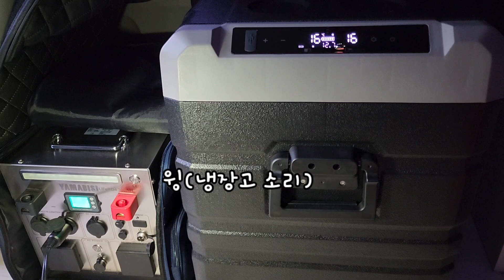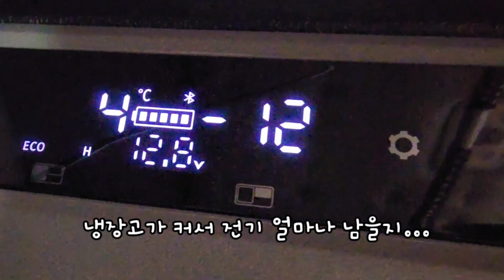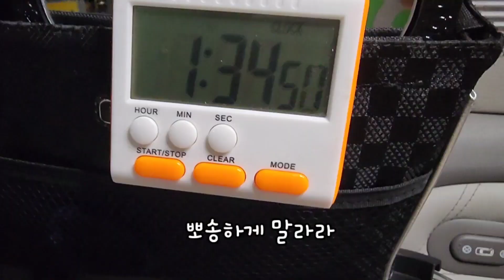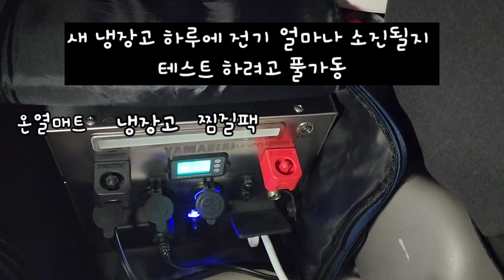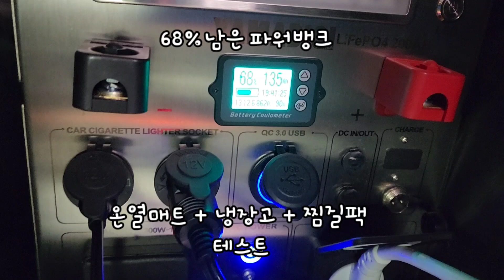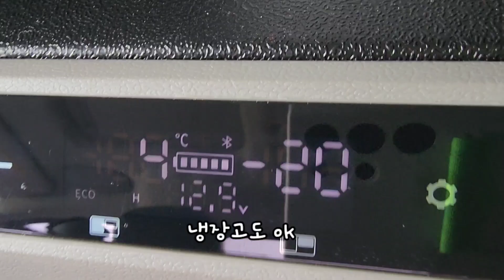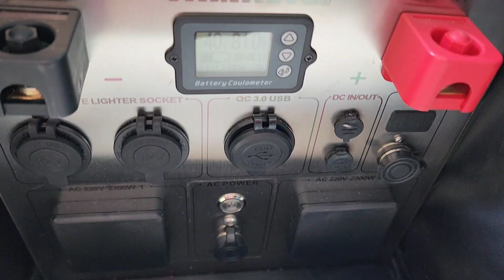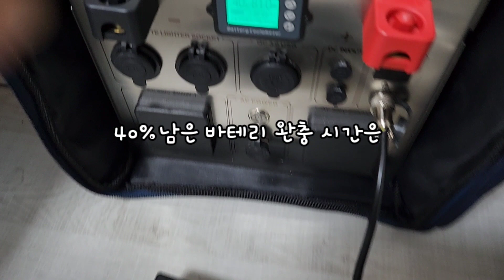처음 트렁크 열고 밥먹은 초보차박러 / 이맛에 차박 하나 보다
영하 20도 겨울 차박을 시작으로
봄 맞이 처음으로 트렁크 열고 밥먹기 경험
이맛에 차박을 하는구나!